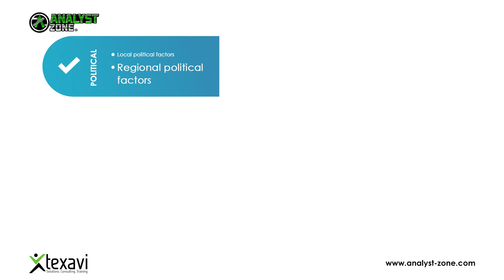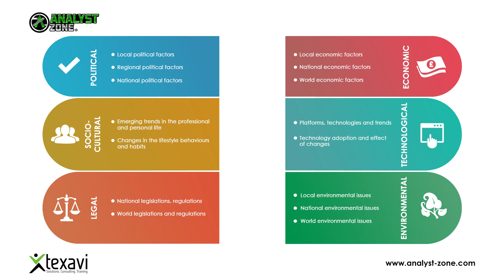PESTLE Analysis - External Environment Factors Analysis Technique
Analyst Zone presents this video on PESTLE Analysis, a powerful strategic business analysis technique. PESTLE (stands for Political, Economic, Socio-cultural, Technological, Legal and Environmental) enables identifying the external environment factors and their impact on our business/organisation. Also known as STEEPLE analysis, PESTLE is a handy technique to start the strategic analysis from external point of view.